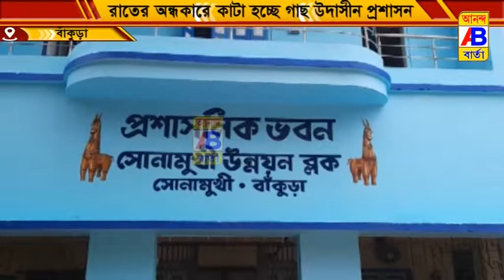রাতের অন্ধকারে প্রশাসনের দৃষ্টির অগোচরে সাফ করে চলেছে জঙ্গল